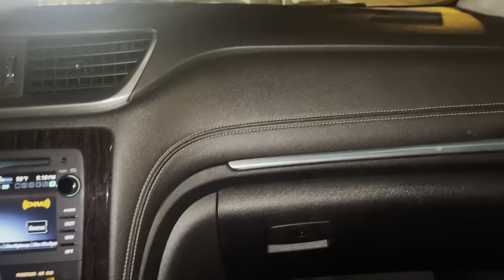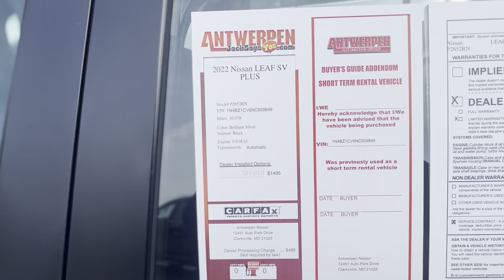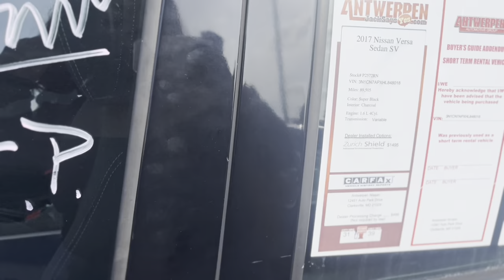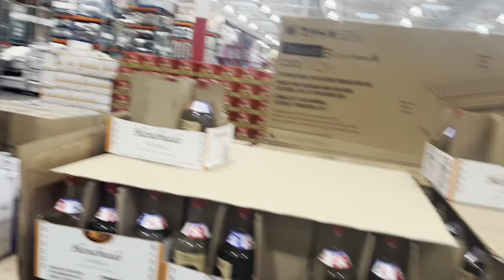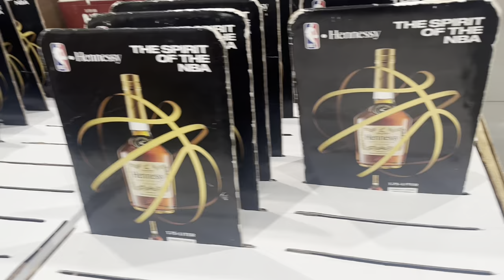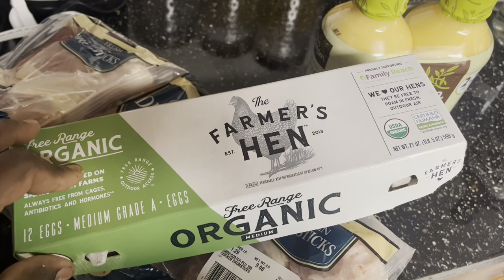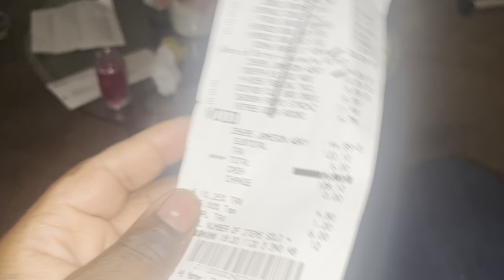BIRTHDAY VLOG, ￼￼ shopping at Costco wholesale , Nissan ￼ Dealership,